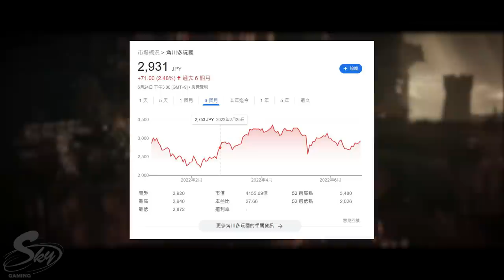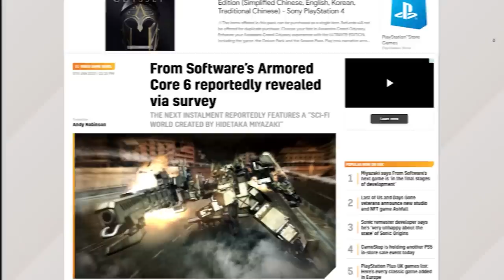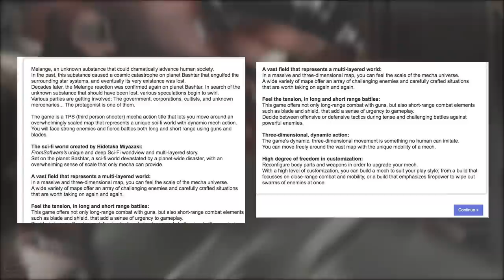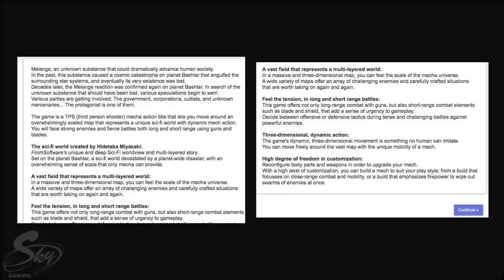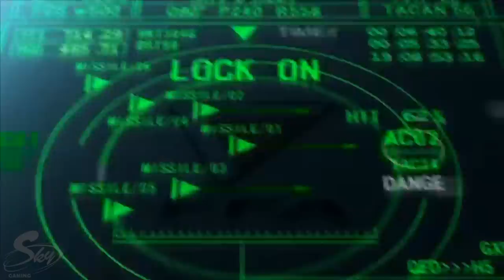宮崎英高新作即將來臨，並擴大公司徵招人才！Sky《遊戲聊天室#24》（記得開ｃｃ字幕）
艾爾登法環是今年大多數人喜歡的神作之一，親手操刀的宮崎英高沒有因為開拓了一個新紀元就停下他的腳步，除了公司擴大徵才以外，這幾天受到日本4Gamer.net的採訪表示，正在為當初說好的三大生產線的的其中一款做收尾！到底會來什麼樣的遊戲呢？

分享請使用本影片
1.禁止轉載營利之使用.
2.禁止放置自身頻道之使用.

時間線 :
00:00《前言》
01:16《艾爾登法環帶給公司哪些》
02:03《新作的爆料來源》
03:16《新作會是什麼遊戲》
04:31《類似新作的遊戲》
05:33《宮崎英高受4Gamer採訪內容》
05:58《新作參雜魂系是好玩的嗎》
07:07《Fromsoftware擴大人才》
08:04《上市平台》
08:51《結語》

NS SWITCH PS Xbox Steam